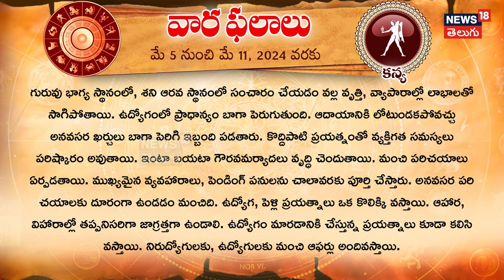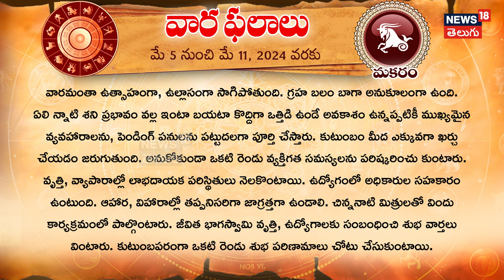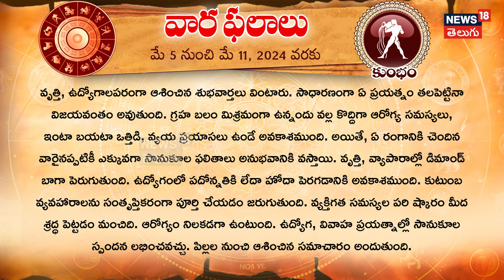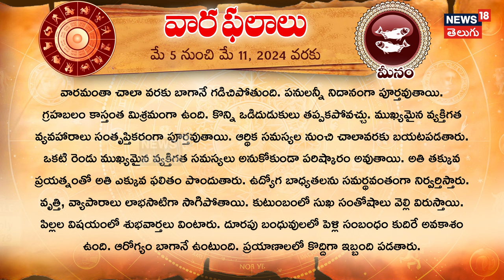Weekly Horoscope: వార ఫలాలు: మే 5 నుంచి మే 11, 2024 వరకు | News18 Telugu